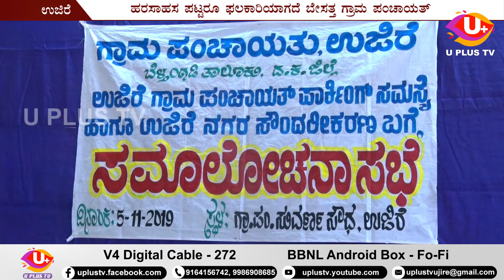ಸಮಾಲೋಚನಾ ಸಭೆ || ಗ್ರಾಮ ಪಂಚಾಯತ್ ಉಜಿರೆ || NEWS TIME || U PLUS TV